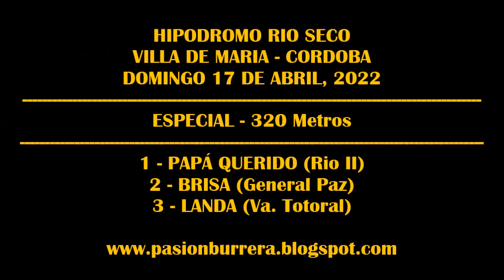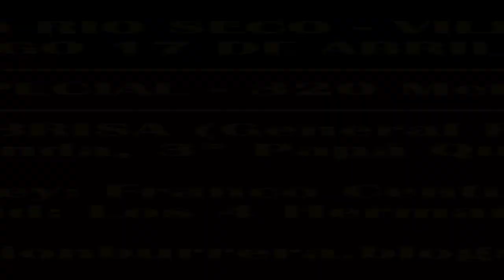BRISA, HIPODROMO RIO SECO (17-04-2022)